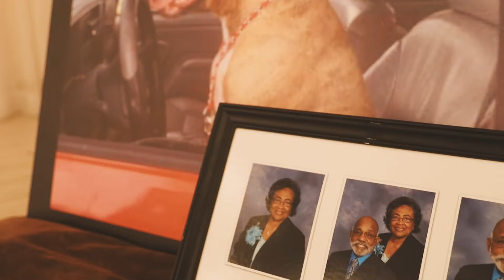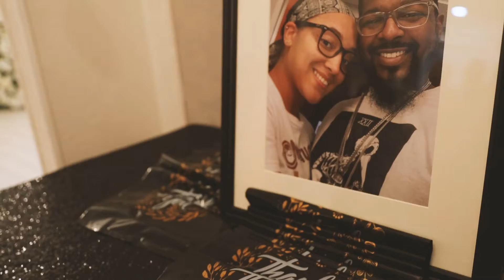Recap: Dolla & Daja : Wedding Day Celebration - Short Film by. Blue Summers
Dolla and Daja

Wedding Day Celebration

Short Film

Shot by. VANNESSA SNELL for Blue Summers

Edited by. SHAWN BOND for Blue Summers